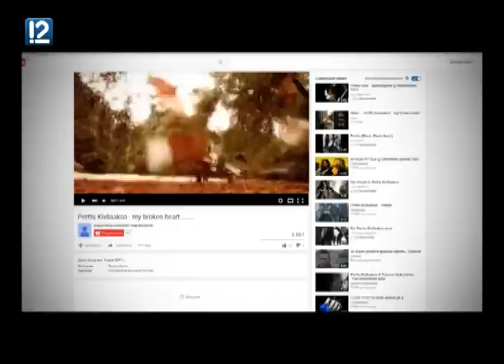Солисты группы Apocalyptica. Штрихи к портрету (24.01.16)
Выпускники Хельсинской музыкальной академии, сейчас солисты Apocalyptica, создают современную классику. Именно они заставили поклонников металла полюбить звуки виолончели во всем мире.